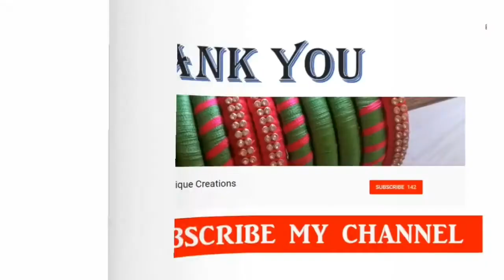Minion theme dreamcatcher pattern 💙💛💙💛 webbing pattern wallhanging room decor